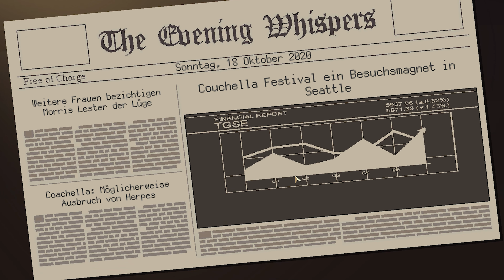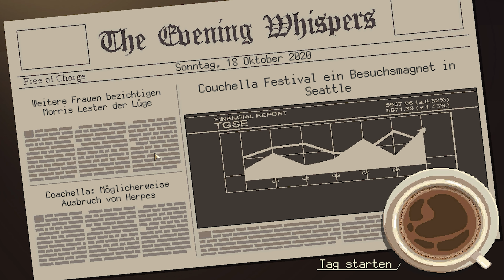Coffee Talk (2020) Hoji #16 Historischer Ausflug [Let's Play german]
Coffee Talk (2020)

#16 Historischer Ausflug

Geschichte

Coffee Talk ist emotionaler Talking Simulator, in dem du Kaffee zubereitest, den Geschichten einer fantasievollen, modernen Gesellschaft zugehörst und Probleme mit ein oder zwei heißen Getränken lösen kannst. Das Spiel stellt das Leben so menschlich wie möglich dar. Gleichzeitig triffst du Charaktere, die mehr sind als nur Menschen.

Tauche ein in die Geschichten der Bewohnerinnen und Bewohner eines alternativen Seattles! Über eine dramatische Liebesgeschichte zwischen einem Elfen und einer Sukkubus oder einem Außerirdischen, der versucht, das Leben der Erdlinge zu verstehen. Diese Spiel spiegelt die Geschichten der modernen Welt wieder.

(Quelle: Steam)

Systemanforderungen:

Grafikkarte:        512 MB Display Speicher
Festplatte:          600 MB

Entwickler:          Toge Productions
Publisher:            Toge Productions
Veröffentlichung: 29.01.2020